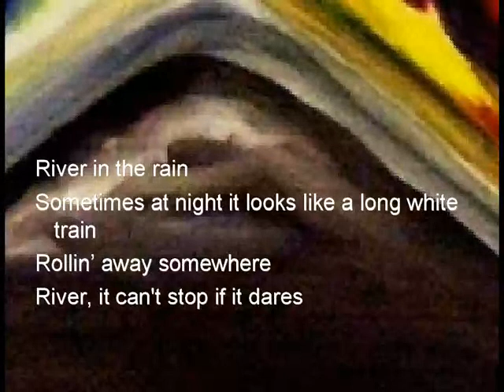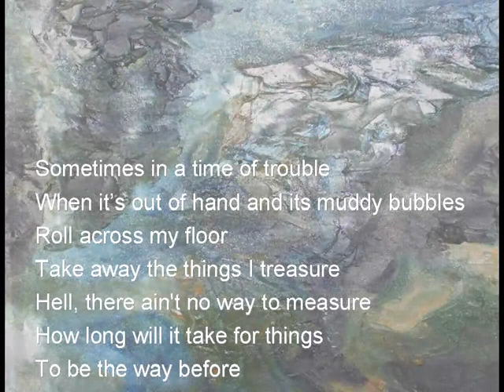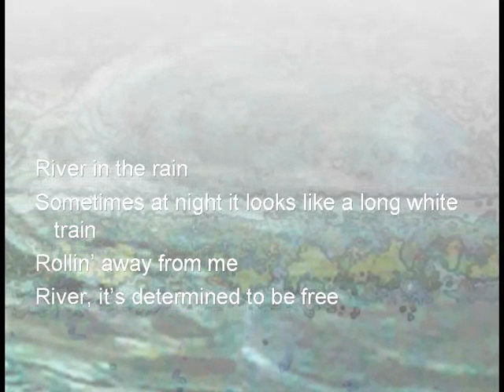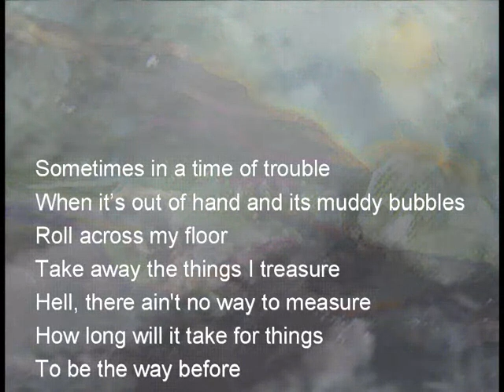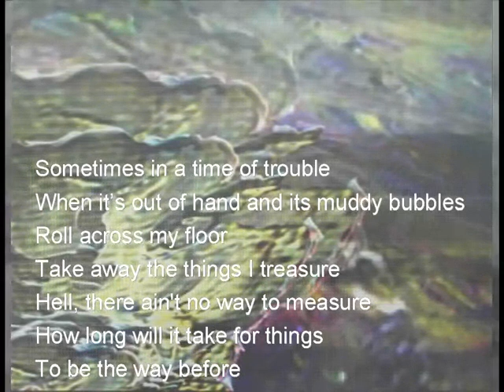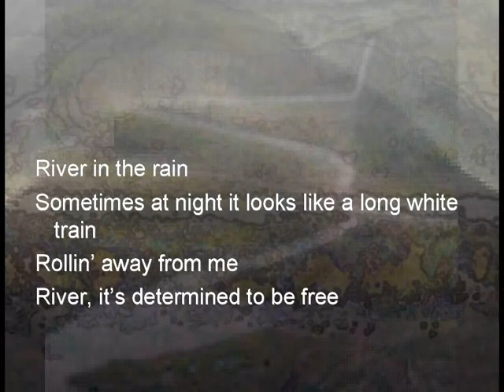Musical Montage of Art set to "River in the Rain" by Alison Krauss & Union Station w new lyrics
"River in the Rain" by Alison Krauss with band Union Station accompanies this Musical Montage of Art with new lyrics written by The Unknown Artist, shown but not sung by her.
Video format: WebM VP8 640x480